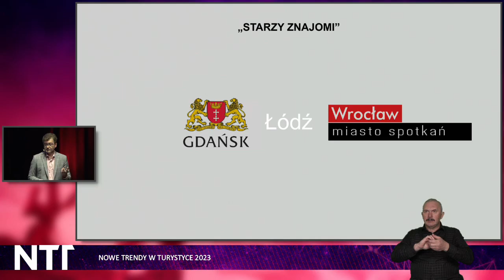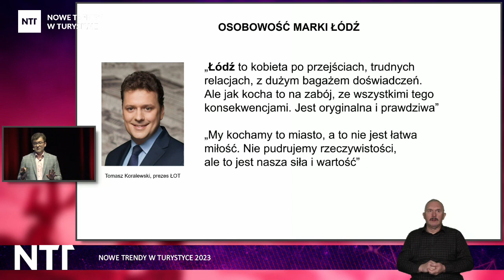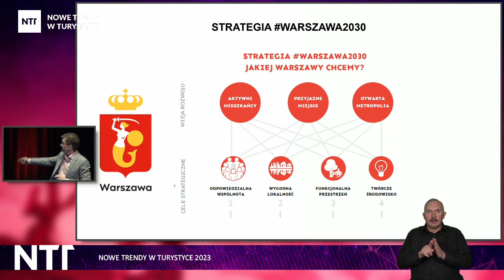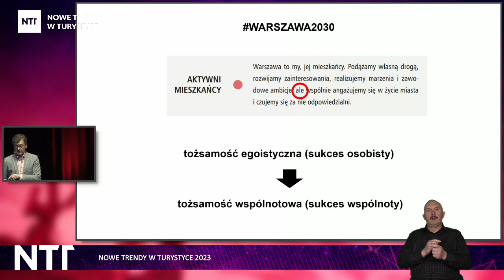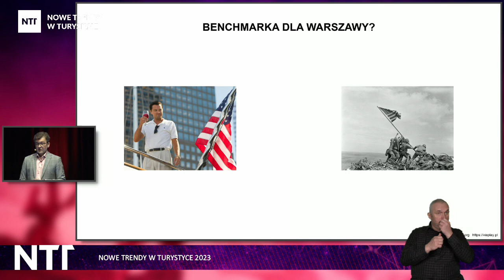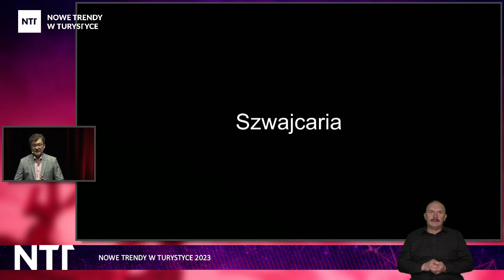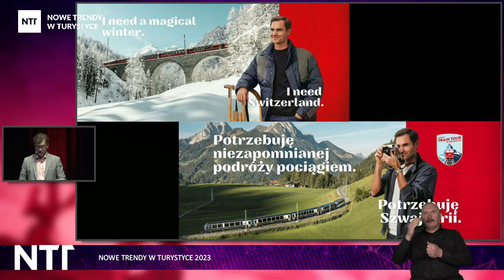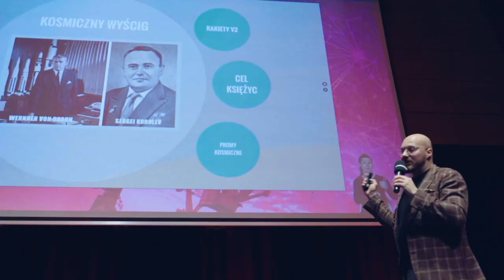Adam Kałucki - Jaką osobowość ma marka Twojego miasta? | Nowe Trendy w Turystyce 2023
Kobieta sukcesu czy młody buntownik? Jaką osobowość ma marka twojego miasto i jak użyć jej w komunikacji?

Miasta pod względem funkcjonalnym dążą do tego samego. Chcą podnosić poziom życia swoim mieszkańcom, proponować im coraz lepszą ofertę czasu wolnego, przyciągać turystów i inwestorów, rozwijać infrastrukturę, dbać o czystość, środowisko naturalne itd. Dlatego wizje i misje rozwoju polskich miast są łudząco do siebie podobne, tak jakby wszystkie pisała jedna i ta sama osoba. Miasta, chcąc osiągnąć swoje ambitne cele, muszą się jednak od siebie odróżniać komunikacyjnie, podkreślając swoją endemiczność, wyjątkowość na tle otoczenia. Doskonale nadaje się do tego przypisywanie marce miasta cech ludzkich, tworząc tym sposobem jej osobowość. Wtedy łatwiej o uchwycenie specyfiki danego miejsca. Zdarza się, że temperament, styl bycia i sposób zachowania człowieka zmieniają się wraz z upływem lat. A jak jest pod tym względem z osobowością marki miasta?

Adam Kałucki - prezes agencji Locativo, strateg marketingowy, trener, konsultant specjalizujący się w marketingu terytorialnym i turystyce kulturowej. Autor projektów nagrodzonych przez Welcome Festiwal, Tourism Trends Awards oraz Europejską Sieć Turystyki Kulturowej.